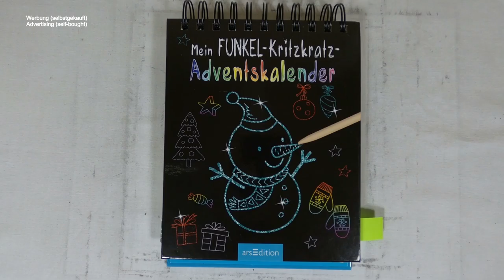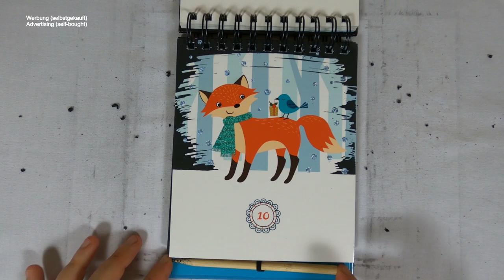bestens getarnt in der winterlichen Nacht I Adventskalender I scratch painting I relaxing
📖 Buch 📓
Mein Funkel-Kritzkratz-Adventskalender (2019)

📰 Credits 🖋️
Illustationen Innen: Karte 10: Getty Images / fireflamenco
Gesamtgestaltung: arsEdition GmbH
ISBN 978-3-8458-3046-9